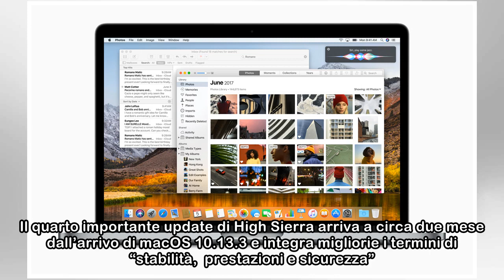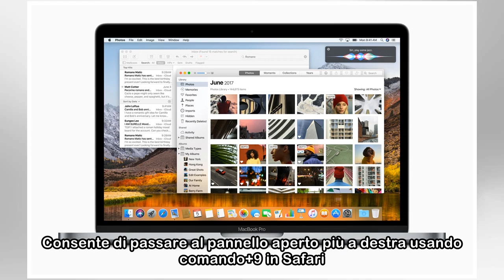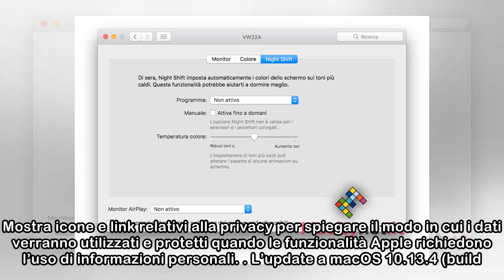Disponibile aggiornamento a macOS 10.13.4 per tutti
Apple ha rilasciato la versione definitiva dell’’aggiornamento che porta macOS High Sierra alla versione 10.13.4. Il quarto importante update di High Sierra arriva a circa due mese dall’arrivo di macO...